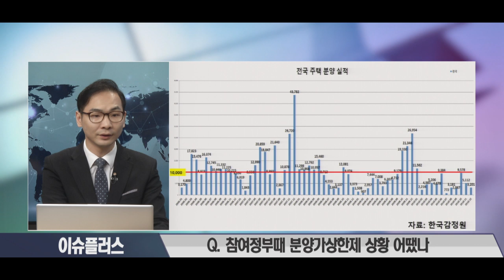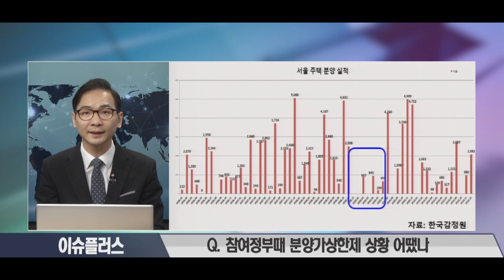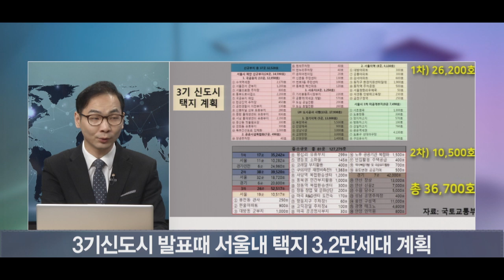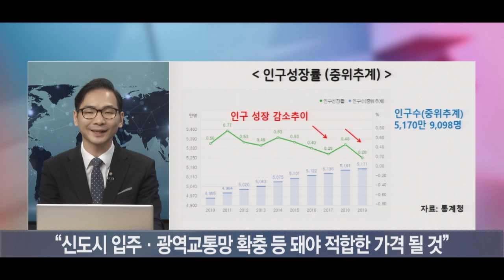[이슈플러스] “분양가상한제로 공급 감소? 근거 없다”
[앵커]
정부가 민간택지 분양가상한제 도입을 밝히자 제도권 언론과 업계에선 분양을 미루는 사업장이 늘어나 공급이 줄어들 것이란 지적이 쏟아지고 있습니다. 하지만 이에 대해 꾸준히 반박 주장을 하며 의견을 설파하고 있는 부동산 유튜버가 있습니다. 라이트하우스란 필명으로 활동하고 있는 라이트하우스 공인중개사무소 김주언 부장입니다. 인천에서 상암동까지 오셨습니다. 필명이 더 유명하니까 이제부터 라이트하우스로 부르겠습니다. 시청자 여러분들도 들어보시고 어느 쪽 말이 맞는지 판단해 보시기 바랍니다. 부동산팀 이아라기자도 함께 나왔습니다. 안녕하세요.

[라이트하우스·이아라기자]

[앵커]
우선 이기자. 민간택지 분양가상한제로 공급이 줄어든다는 얘기가 많던데요. 어떤 내용인가요.

[이아라기자]
민간택지 분양가상한제는 고분양가를 잡는 규제 대책입니다.
시행사나 재건축, 재개발 조합들은 일반분양 할 때 최대한 높은 분양가를 책정해 돈을 끌어 모아야 하는데요. 사업성을 높이려는 거죠.
그런데 분양가 규제를 하면 원하는 만큼 분양가 책정이 안되는 겁니다.

일단 당장의 규제를 피하자는 심산에 분양을 늦출꺼란 얘기들이 나오고 있는 상황입니다. 특히 서울 같은 경우는 집 지을 땅이 부족하기 때문에 재건축이나 재개발로 공급되는 물량이 대부분이거든요.
그러니까 조합이 사업을 늦추면 공급이 줄어들꺼란 논리로 민간 분양가상한제를 도입하면 안된다 이런 주장들이 쏟아지고 있는 겁니다.

[앵커]
이번엔 라이트하우스께서 설명해주시죠. 정말 공급 줄어드는 게 맞나요. 지난 2007년 민간택지에 분양가상한제가 도입됐을 때 공급이 줄었는지 분석해 오셨죠.

[라이트하우스]
2007년 9월에 민간택지 분양가 상한제가 적용되면서 기간을 11월까지 유예해주는데요.

그래프를 보시면 적용된 9월에만 분양주택이 줄었고, 10~12월까지는 엄청 많습니다.
일단 여기까지가 유예기간동안 고분양가로 분양승인 받은 업체들이죠.
그러면 뒤에 분양될 것까지 이때 몰렸으니까 이후에 분양이 엄청 줄었어야 하는데,
전국의 경우 1만건 이상 계속 분양되고 있고요.
서울만 따로 보더라도 2008년에 4월 빼고 물량이 크게 안 떨어집니다.
6월이나 10월 같은 경우는 오히려 4,000건이 넘어가고요.
2008년 12월이 돼서야 떨어지는데 이건 분양가 상한제가 아니라
당해 9월에 터진 리먼 브라더스 사태로 글로벌 경제위기가 와서 떨어진거고요.

[앵커]
그렇군요. 2007년 분양가상한제 시행으로 공급이 줄어들 것이라고 우려했지만, 실상은 그렇지 않았던 거네요. 결국 정부가 민간 분양가상한제를 도입하는 건 집값을 잡기 위한 추가 규제인 건데요. 이기자. 지금 서울 아파트값이 얼마나 올랐길래 이런 얘기가 나오나요.

[이아라기자]
현재 서울의 분양가 상승률은 기존 아파트 가격 상승률보다 2배 이상 높습니다. 김현미 장관도 이 점을 들어 민간택지 분양가 상한제 도입이 필요하다고 한 건데요.
지난 이슈플러스에서도 다뤘지만 민간택지 분양가상한제가 시장에 영향을 미친 2008년 초부터 2014년 말까지 7년간 주택시장은 안정세를 보였습니다. 글로벌 금융위기와 보금자리주택 공급 등의 다른 요인도 있긴 했지만, 그동안은 오르기만 하던 분양가가 이때는 주춤했던 겁니다.

그러나 2015년부터 분양가상한제가 폐지된 이후 지금까지 분양가는 계속 오르고 있습니다. 부동산 시장이 과열 조짐을 보이자, 문재인 정부 초반에 얘기가 나왔던 대책도 분양가상한제였습니다. 그러나 2017년 시행령 개정에도 실제 적용은 이뤄지지 않아, 사실상 유명무실했습니다. 그러는 사이 서울 분양가는 3.3㎡당 2,200만원 선에서 2,700만원가량으로 평균 20% 가량 뛰었습니다.

[앵커]
라이트하우스께 여쭤볼께요. 일부에서 민간 분양가상한제로 공급이 부족해지고 결국 집값이 폭등할 거다. 이런 주장이 나오고 있는데요. 어떻게 보십니까.

[라이트하우스]
일단 당장 공급되는 것은 그 이전에 분양이 되었기 때문에
분양까지 다 해놓고 사업을 취소되지는 않을 것이라 문제될 부분은 아니고요.
지금부터 3~4년 뒤에 공급이 부족해지느냐 아니냐를 가지고 이야기하는 거죠.
예전 사례를 보았듯이 크게 문제될 것이 없는 게 공급이 일반 분양으로 되느냐
아니면 재건축, 재개발 등의 사업으로 인해서 되느냐의 차이입니다.

일반 분양쪽을 보면 이번 3기신도시 계획에서
서울 내 택지만 3만2,600세대가 계획되어 있고요.
재건축, 재개발의 경우는 2018년 8월에 나온 수도권 주택공급계획을 보면
서울시내 재개발, 재건축 정비구역이 총 502곳에 33만 7,000호이고,
사업시행인가까지 나온 곳이 10만호가 넘고, 착공이 들어간 게 8만 4,000호예요.
결코 공급이 부족해지는 게 아니라는 겁니다.

그리고 만일 민간택지 분양가상한제로 공급이 줄어서
집값이 오른다는 게 맞는 이야기라고 하면,
역으로 2015년부터는 민간택지 분양가상한제를 풀었고,
재건축 연한도 40년에서 30년으로 줄었으니까
앞으로 공급 많이 될 것으로 예상되니 가격이 떨어져야 되는데 오히려 올랐거든요.
마찬가지로 분양가 상한제가 적용되면 가격이 떨어지겠죠.
그럼 그 때는 초이노믹스나 부동산 3법 등으로 부동산 규제가 완화되서 오른거다.
그럼 지금은 부동산 3법 다 막혔고, 대출규제도 막혔으니까 떨어지는 게 맞는 거죠.

디테일 하게 봤을 때, 분양가 상한제가 시행되면,
사람들이 기존의 몇 억씩 비싼 기존주택을 살까요?
아니면 저렴하게 공급되는 분양시장 쪽으로 수요가 이동할까요?
이렇게 매매수요가 줄어들 수밖에 없는 상황에서
인근에 새 아파트가 계속 더 싸게 공급되니까 가격이 떨어질 수밖에 없습니다.
그런데 공급이 줄었으니 기존아파트 가격이 폭등한다고 하는 건
솔직히 매수심리 부추기는 호도기사밖에 안 되는 거죠.

[앵커]
그렇군요. 정부는 일관되게 부동산 규제기조를 유지하고 있죠. 부동산으로 투기하지 마라. 이런 시그널인데요. 내 집 마련을 꿈꾸는 무주택자라면 집을 사야 됩니까. 언제쯤 사는 게 좋을까요.

[라이트하우스]
정확한 시기를 말씀드리기는 아직은 시기상조인게
지금 아파트 가격을 담합하는 사람들이 언제까지 버틸 수 있느냐가 관건이거든요.
사실 2015년쯤부터는 인구 수 증가세가 멈춰서 가격이 물가상승률 정도로 올랐어야 되는데
부동산 완화 정책 쓰면서 급등했고,
8.2 대책 쯤에는 집값이 잡혔어야 하는데 ‘똘똘한 한 채’ 프레임을 만들어서
오히려 가격 거품이 더 붙어버렸거든요.

그래서 언제 산다기보다 얼마 정도까지 떨어지면 사는 게 맞는지 볼 필요가 있고,
급등한 시기부터 물가상승률까지 고려해 합리적인 가격을 생각해보면
2015년말에서 2016년 수준까지 떨어졌을 때쯤 사시는 게 좋습니다.

단, 지금 기조로 정책이 계속 유지가 되면 당분간 거래절벽으로 타성기간이 나오는데
이때는 거래가 줄기 때문에 몇 건 거래로 지표가 나와서
소폭의 상승과 하락이 반복되는데 조금 상승한 걸로 바닥이니 하는 건 믿지 마시고요.

2기신도시, 3기신도시 들어오고 광역교통망이 연결될 때쯤
경기도가 활성화되면서 1기신도시 때처럼 서울 수요는 경기도로 분산될 것으로 보이는데요.
그 때쯤 되면 서울도 신도시도 거품이 많이 빠질 것으로 보여
실거주가 살기에 적합한 가격이 될 것으로 보입니다.